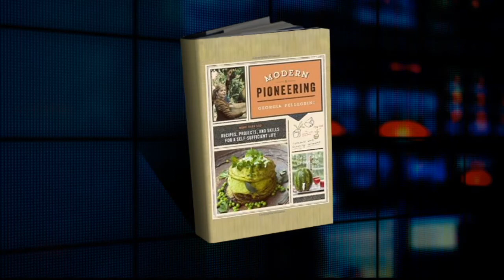Georgia Pellegrini: How to hunt your own Thanksgiving dinner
Georgia Pellegrini teaches Diana Falzone how to be a modern-day pioneer for the holidays.